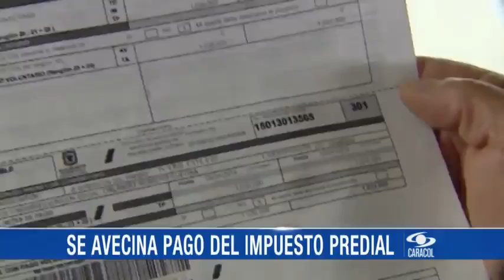Entérese de las noticias del momento con el Noticiero Digital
Emitido el 29 de Febrero de 2016. Catalina Gómez le presenta los hechos más importantes de Colombia y el mundo. Exclusivo web.